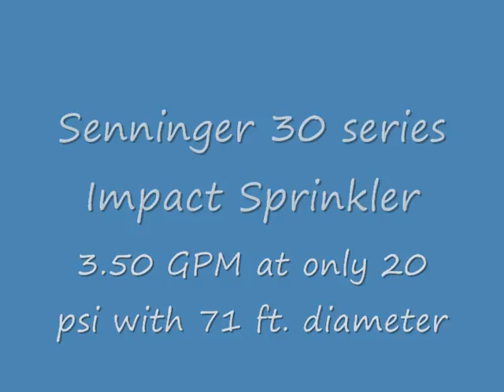30 series Senninger Impact Sprinkler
30 series Senninger Impact Sprinkler